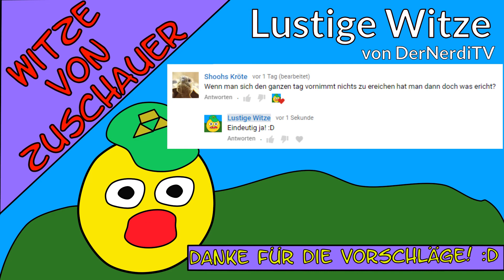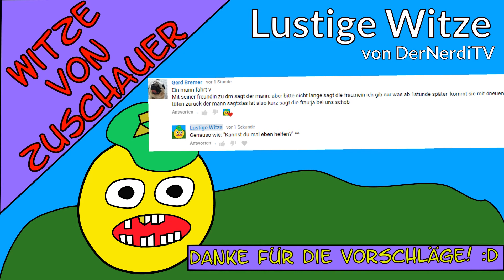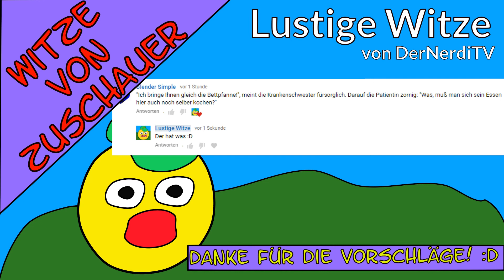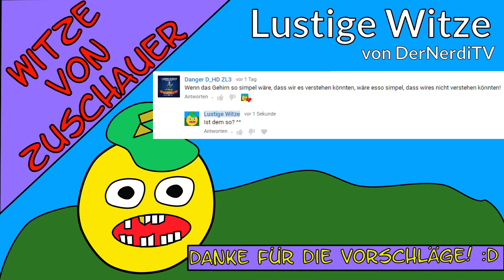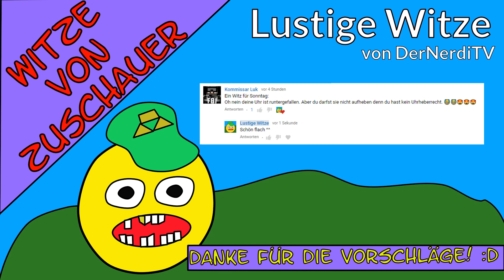Lustige Witze 😉 Eure Zuschauerwitze 🙌 Danke für die Einsendungen Ausgabe 10.09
Hier eure Zuschauerwitze, danke für die ganzen Vorschläge!
Du suchst Witz Videos? Dann hast du hier etwas gefunden!
Jeder Witz ist für sozusagen der Witz des Tages, also lass dich auch in diesen Video von den Witz überraschen.
Achtung:
Witze können: flach trocken stumpf und noch vieles mehr sein, doch Hauptziel ist jedesmal: Dein lächeln

Spoiler Warnung
Dieser Witz wurde vorgetragen: